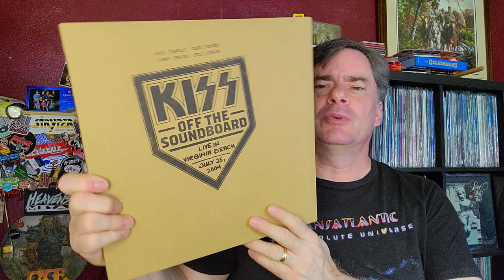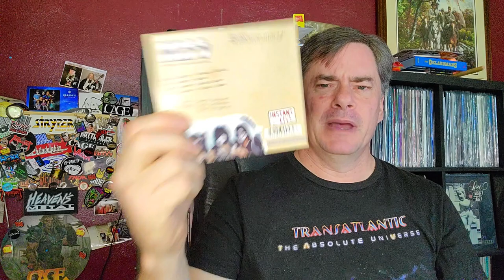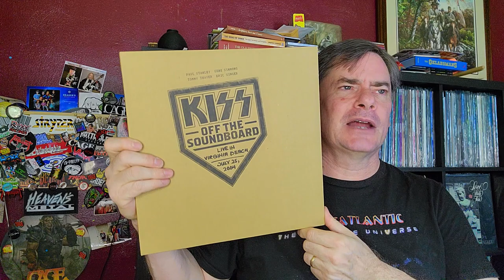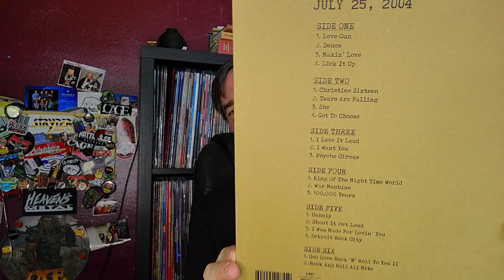I Witnessed It All! Exciting New Kiss Live Album | Vinyl Enthusiasts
The second in the new live OffTheSoundboard series from Kiss recorded live right here in Virginia Beach, VA and I attended the original show in 2004. Sadly, camera cell phones were not prominent then, and apparently I did not take a real camera.

VinylCommunity 3MusicCommunity